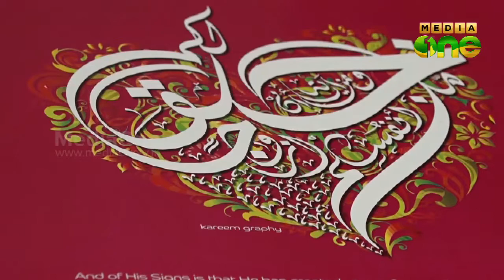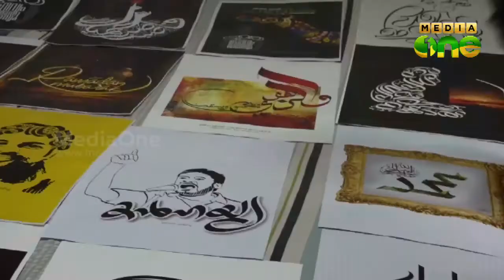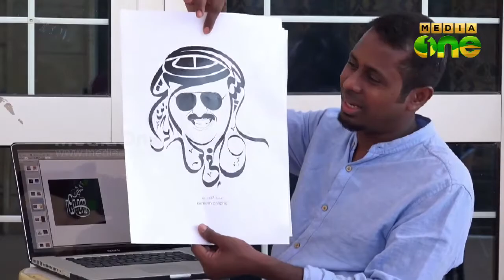Weekend Arabia | Abdul Kareem, Calligraphy artist from Qatar (Epi195 Part3)